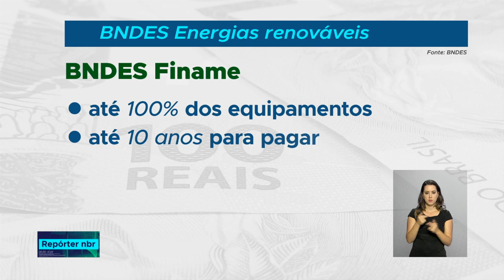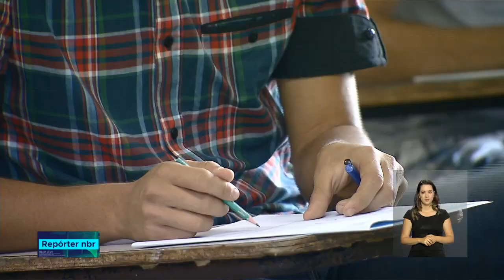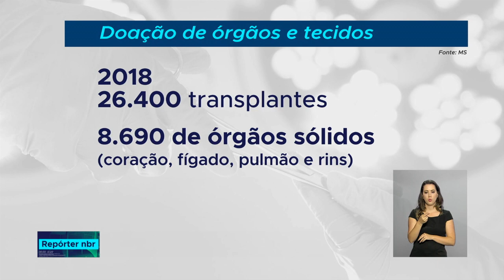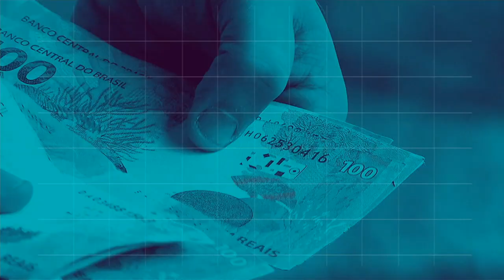REPÓRTER NBR 20h - 27 de setembro de 2018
REPÓRTER NBR 20h - 27.09.18: A  terceira operação nacional realizada pela Sistema Único de Segurança Pública, o Susp terminou hoje. Veja também:  o Brasil vem aumentando o número de doações de órgãos ao longo dos anos.